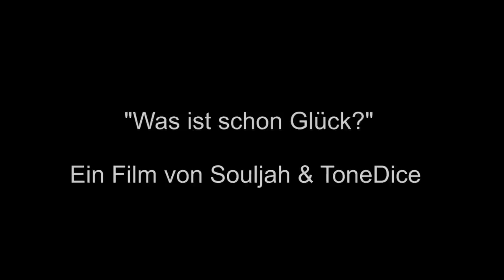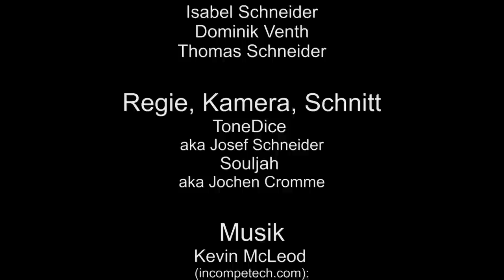"Was ist schon Glück?" - Ein Film von Souljah & ToneDice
"Was ist schon Glück?" (2014) mit Nesaya Cromme
In weiteren Rollen
Isabel Schneider, Dominik Venth, Thomas Schneider
Regie, Kamera, Schnitt

Musik
Kevin McLeod

Enstanden im Rahmen des 99Fire-Films-Award 2014

Und das nächste Musikvideo kommt auch schon bald.